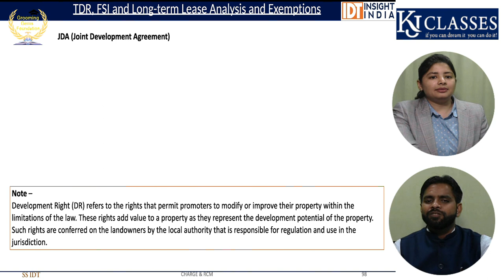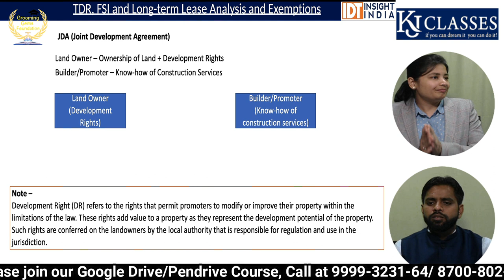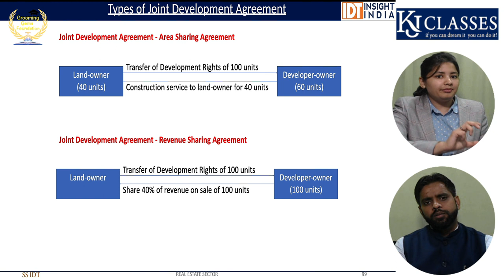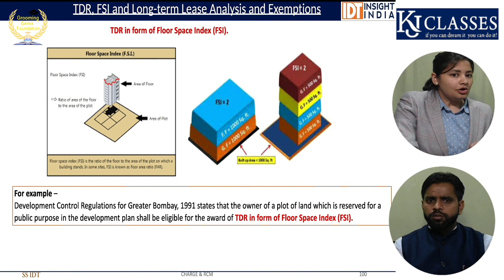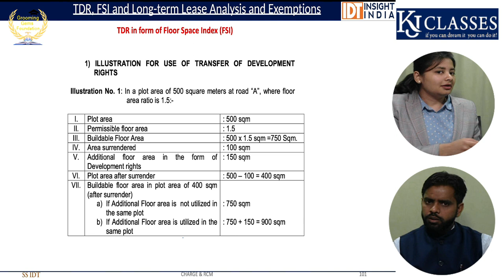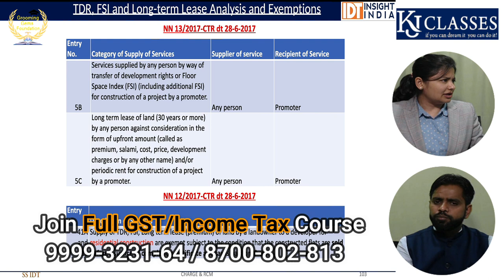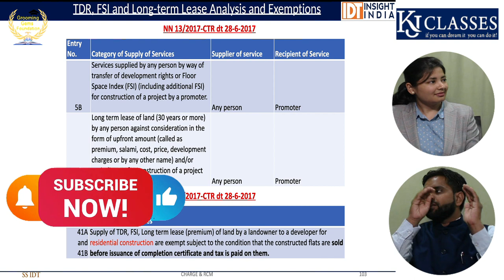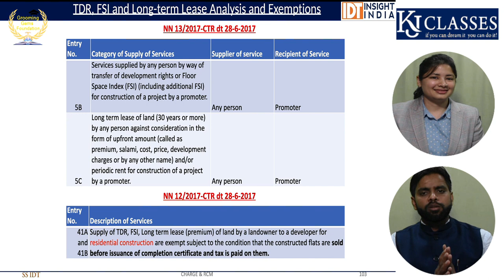Detailed analysis of RCM u/s 9(3) relavant to Real Estate Sector | CA Shruti Singhal | CA Kapil Jain